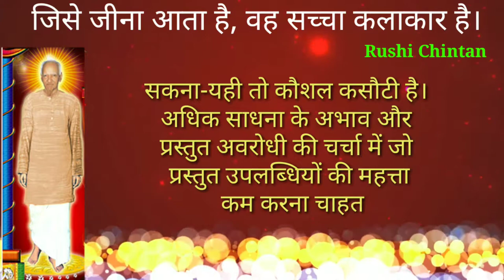जिसे जीना आता है, वह सच्चा कलाकार है।